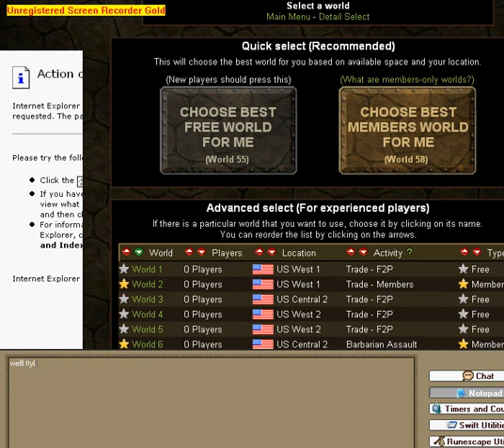runescape (crash of nov. 18) first vid!! [OLD RS VID]